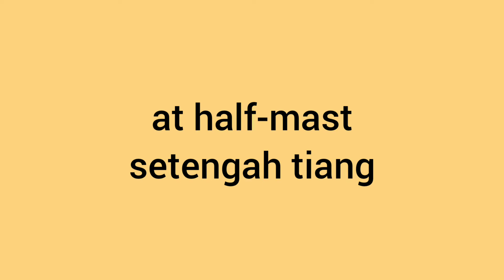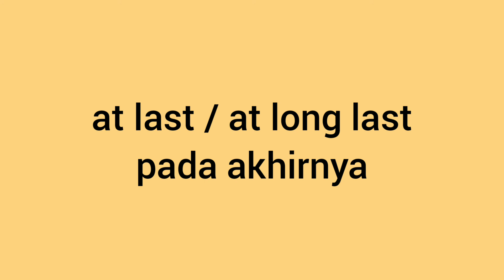idiom bahasa inggris (at half-mast, at heart, at large, at last / at long last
belajar bahasa inggris tentang idiom dan lainnya